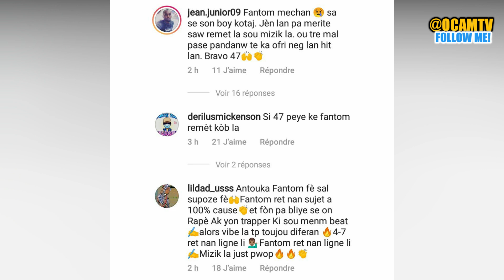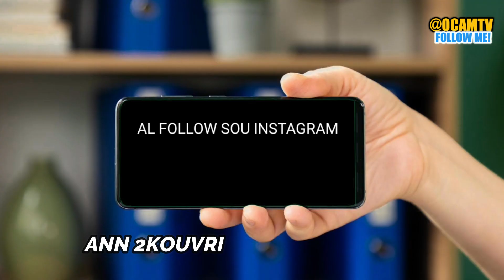Eske FANTOM Resi jwenn yon neg bat li sou Yon TRACK ? 47 GSHYTT CAUSE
- Roody Roodboy
- Rutshelle
- Baky Popilè
- Fantom
- Izolan
- Blondedy Ferdinand
- Florence El Luche
- Wendyyy
- Shishie
- Niska

Nou rive Nan Plizye Peyi tankou:
- Usa
- Canada
- Dominican Republic
- Brasil
- Chile
- Haiti